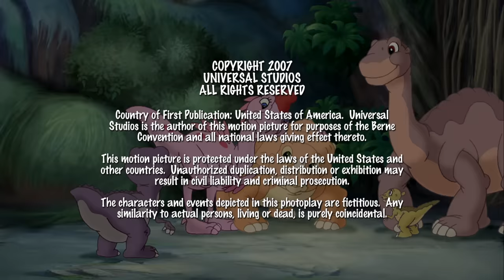Der feuerspeiende Dinosaurier | In Einem Land Vor Unserer Zeit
Gibt es den feuerspeienden Dinosaurier wirklich?